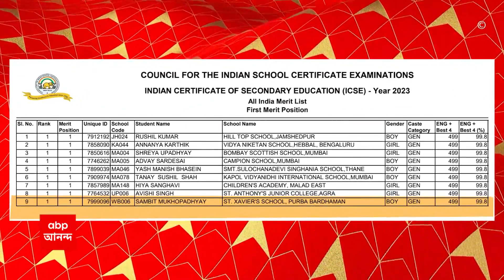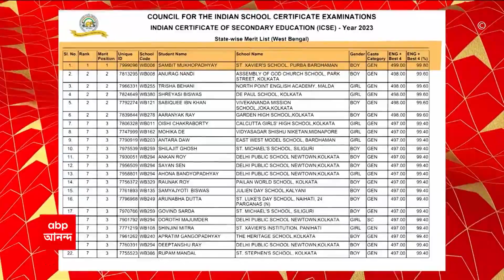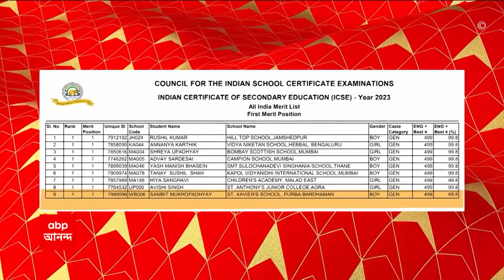ICSE-ISC Result : ICSE-তে দ্বিতীয় বাংলার সাবিক, কোন কৌশলে দুর্দান্ত ফল ?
আইসিএসই, আইএসসির ফলপ্রকাশ । আইসিএসইতে দেশে প্রথম স্থানাধিকারী ৯ জনের মধ্যে বাংলার সম্বিত মুখোপাধ্যায়। আইসিএসইতে দেশের মধ্যে প্রথম ৯ জনের মধ্যে পূর্ব বর্ধমানের সেন্ট জেভিয়ার্স স্কুলের ছাত্র সম্বিত। আইসিএসইতে দেশে দ্বিতীয় স্থানাধিকারীদের মধ্যে বাংলার ৫ জন। আইসিএসইতে দেশে দ্বিতীয় পার্ক স্ট্রিটের অ্যাসেম্বলি অফ গড চার্চের অনুরাগ নন্দী
আইসিএসইতে দেশে দ্বিতীয় মালদার নর্থ পয়েন্ট ইংলিশ অ্যাকাডেমির তৃষা বিহানি। আইসিএসইতে দেশে দ্বিতীয় কলকাতার ডে পল স্কুলের শ্রেয়সী বিশ্বাস। আইসিএসইতে দেশে দ্বিতীয় জোকার বিবেকানন্দ মিশন স্কুলের সাবিক ইবন খান। আইসিএসইতে দেশে দ্বিতীয় কলকাতার গার্ডেন হাই স্কুলের আরণ্যক রায়। আইসিএসইতে দেশে দ্বিতীয় ক্যালকাটা গার্লস হাই স্কুলের ঐশী চক্রবর্তী। আইএসসিতে দেশে প্রথম স্থানাধিকারী ৫ জনের মধ্যে বাংলার ২ জন। আইএসসিতে দেশে প্রথম ভক্তিনগরের সেন্ট জোসেফ স্কুলের শুভম আগরওয়াল ও দ্য হেরিটেজ স্কুলের মান্য গুপ্ত।